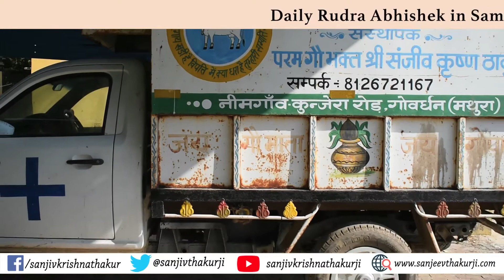समर्पण गौशाला में विराजमान श्री गोवरधनेश्वर महादेव जी का रुद्राभिषेक